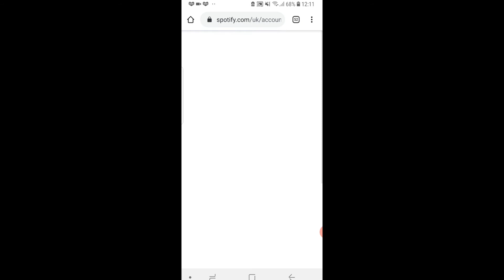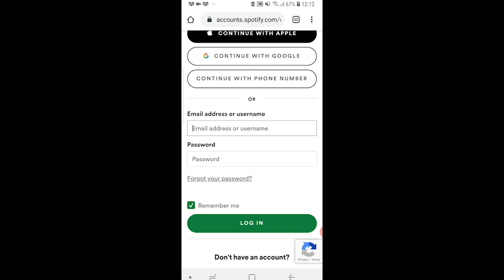How To Change Spotify Password on Phone (Android & iPhone)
In this video, I show you How To Change Spotify Password on Phone. If you have forgotten your Spotify password or you just want to change it, this video will help. If you want to change it on PC, follow this video